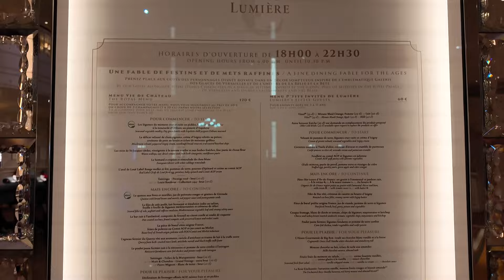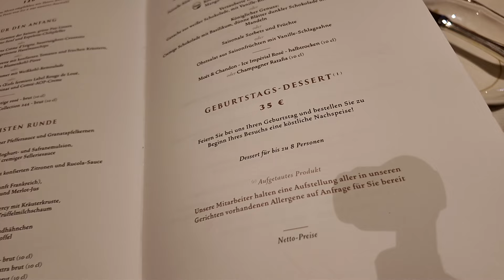Brina probiert... La Table de Lumière im Disneyland Hotel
Brina probiert... La Table de Lumière im Disneyland Hotel im disneylandparis